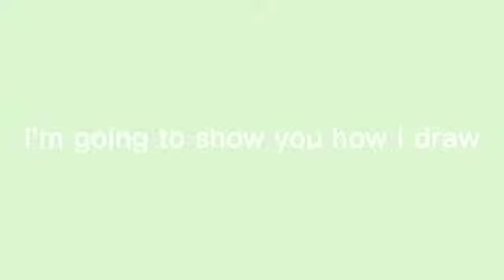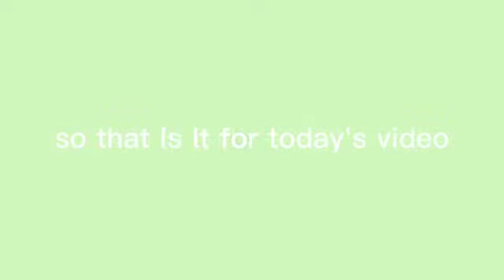How to draw in MY style pt. 1 ||ArtBlown artstyle 💖💖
Hi guys!

It's Antea here! This is my most recent video. Hope you enjoy it!

About Antea

I am a girl whose passion is drawing. I love to draw and paint. Because I am a new youtuber i don't know much about it. I also am a directioner (i know that all One Direction fans will understand me😉) I love pop music. It helps me relax. I like school too. My favourite subject is Maths and Art.

This channel is all about tutorials, speedarts, tips for you to become a successful artist and how to videos. Why this channel is different? This channel respects people's talents and everybody's skills. This channel is to make you shine when you think you don't.

Links

Peace!✌

Love you!❤💕